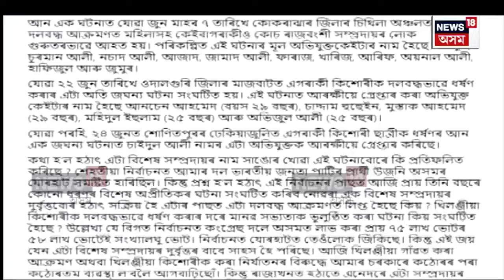BJP Vs Congress : বিশেষ সম্প্ৰদায়ক লৈ গৰম ৰাজ্যৰ ৰাজনীতি | N18V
BJP Vs Congress | বিশেষ সম্প্ৰদায়ক লৈ ৰাজ্যৰ ৰাজনীতি গৰম হৈ থকাৰ সময়তে বাকযুদ্ধত লিপ্ত হৈছে ভূপেন-পীয়ূষ। এফালে যদি বিজেপিক সাম্প্ৰদায়িক দল বুলিছে, আনফালে সাম্প্ৰদায়িক কংগ্ৰেছ নে বিজেপি বুলি ওভটি ধৰিছে। মুঠতে উত্তাল হৈ আছে ৰাজ্যৰ ৰাজনীতি।